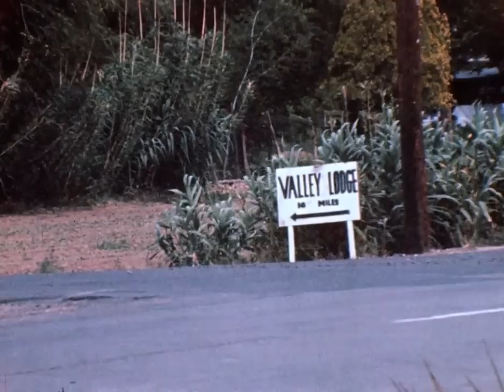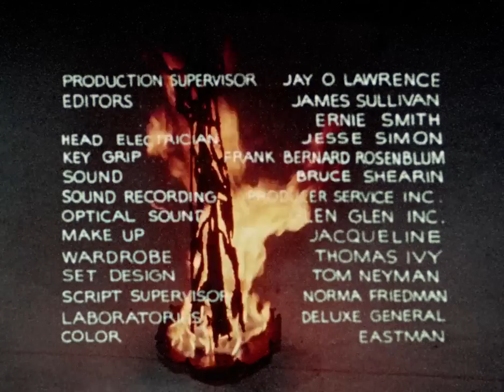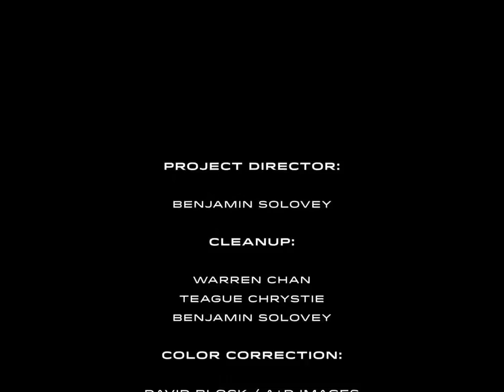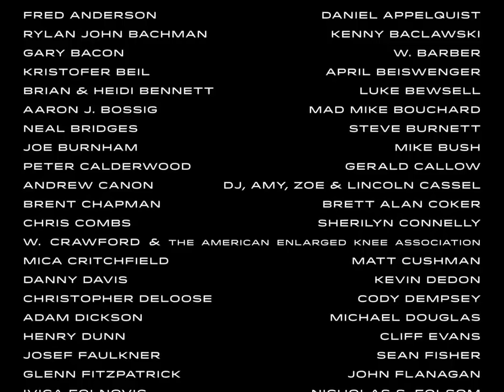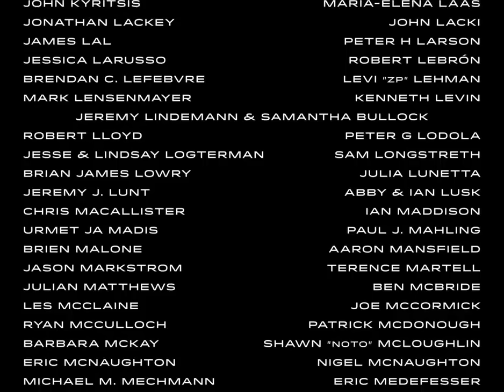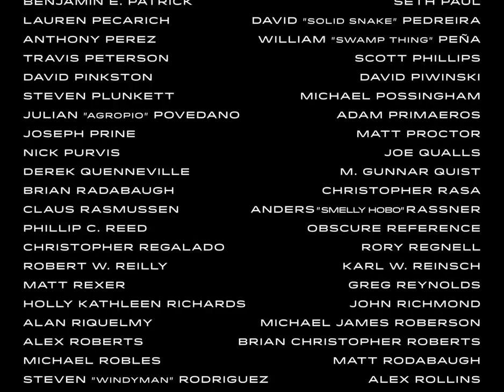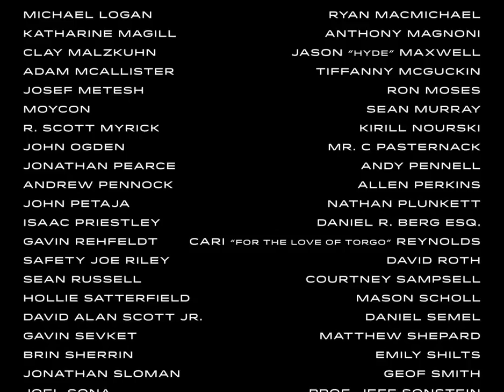Manos The Hands of Fate Full Movie 1080p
Manos The Hands of Fate Full Movie 1080p BluRay